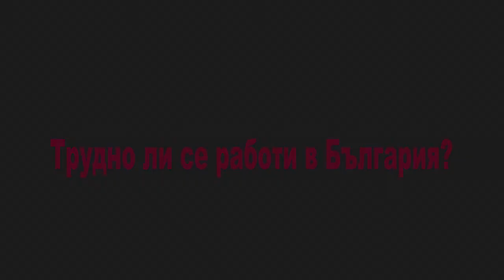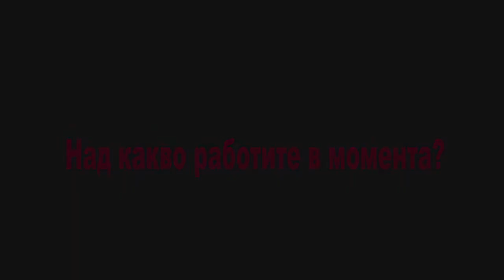Капка Георгиева и Димитър Панов в интервю за DiVino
Двамата енолози Капка Георгиева и Димитър Панов са сред корифеите на съвременното българско вино. Винените фенове ги познават най-вече с работата им върху серията Solitaire. За нея и за новите проекти на Домейн Бойар с тях разговаря Юлия Костадинова в първото им интервю за